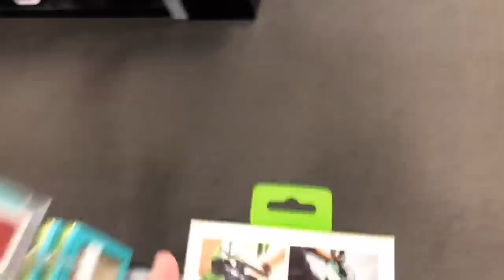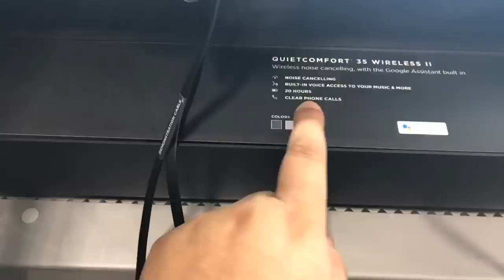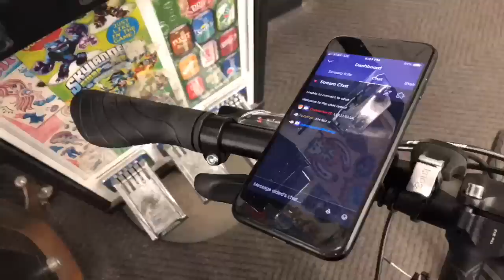DLOG #3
Un viajesito a la tienda! :D